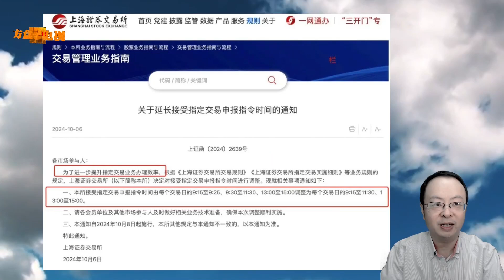上交所延长交易时间？新通知被误解到离谱！